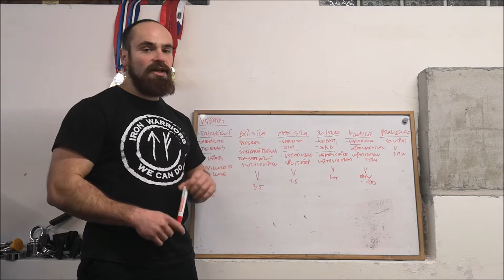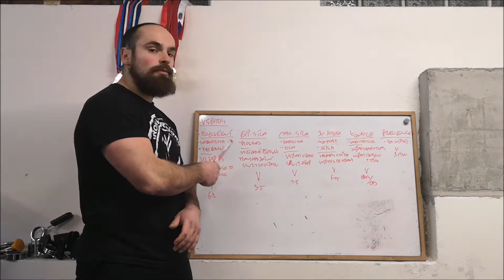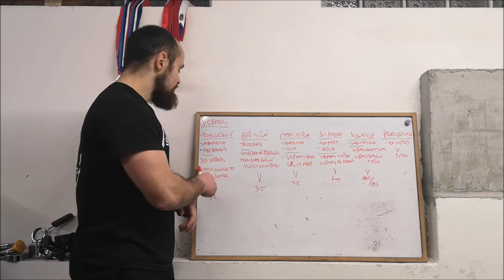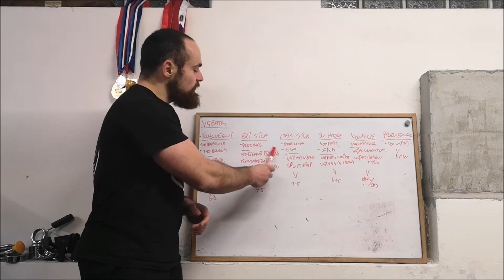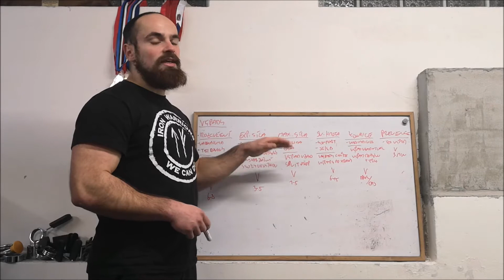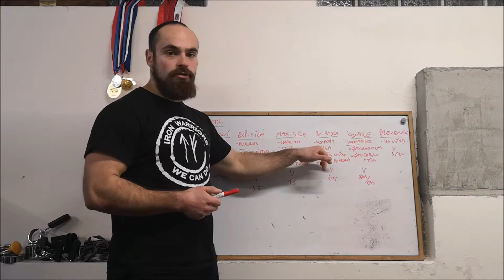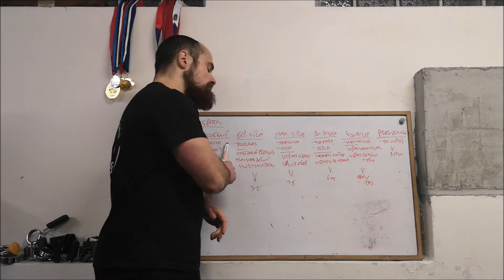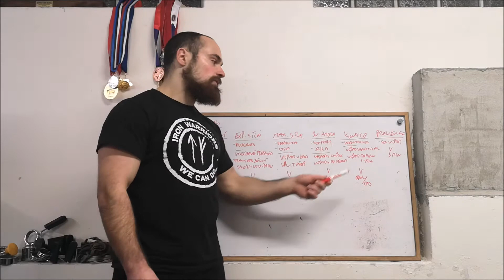Výpady - variace na rozcvičení, explozivní sílu, maximální sílu, svalovou hmotu, kondici, prevenci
Suplementy: suprex.cz
Konopné produkty: cbdpharma.cz – „VASIK10“